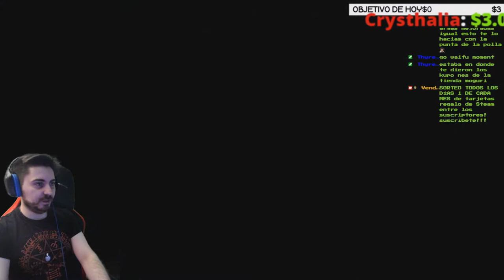💥Desafío del Coliseo💥♥️Encargos Madame M♥️🔥Mercado Muro🔥🕹️FINAL FANTASY VII REMAKE🕹️🔴Ep.37🔴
Agradecimientos especiales a los miembros del canal: Cundalf [Rango Aliado] ROYALE XTREM y Mysterious!!!

Todo el que ha seguido un poco el canal desde sus inicios, o me conoce un poco personalmente, sabe lo mucho que me gusta esta saga y esta entrega en concreto. Espero que disfrutéis conmigo de esta aventura la cual me ha acompañado
durante casi toda mi vida.